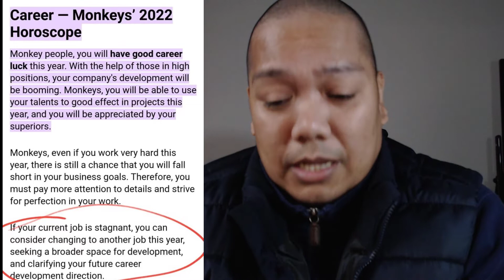I have an interview. Let me tell you all about it.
FREE CEU's every month on the CEU HIT List